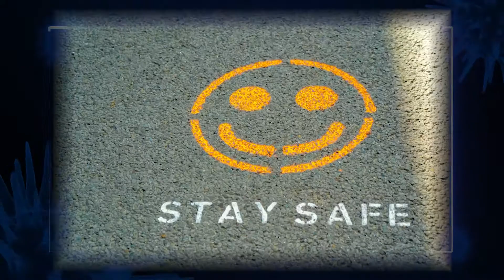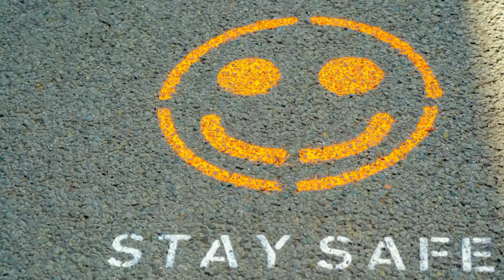AkíBoneiru spesial Covid - Aimed Ayubi